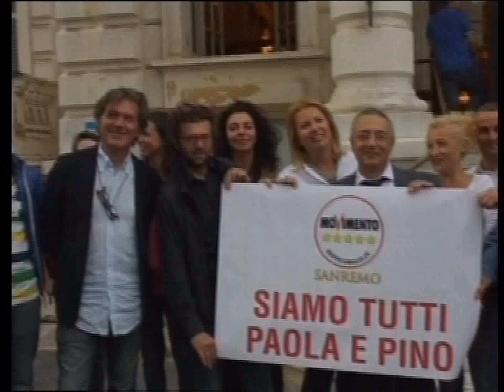SANREMO: ORE DI ATTESA PER SAPERE SE LA RAI ANTICIPERA' IL COMPENSO DEL FESTIVAL DEL PROSSIMO ANNO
Ore di attesa a Sanremo per sapere se la Rai sarà disponibile ad anticipare il compenso del Festival del prossimo anno. Da questo dipenderà infatti il rispetto del patto di stabilità. Diversamente dal passato però, basterà solo parte del compenso e non tutto come gli scorsi anni.